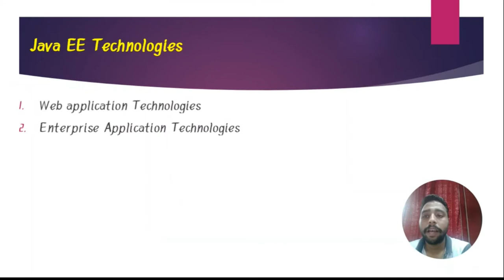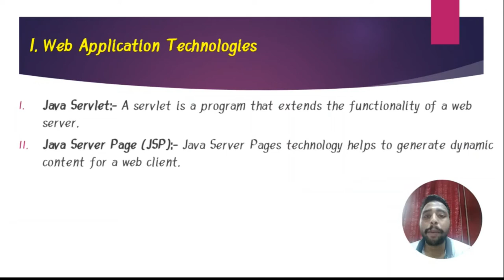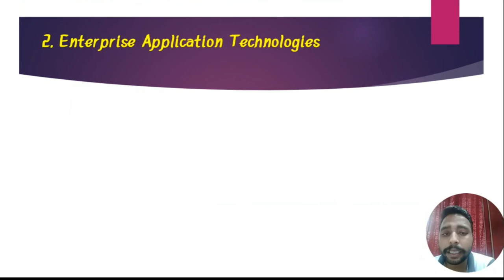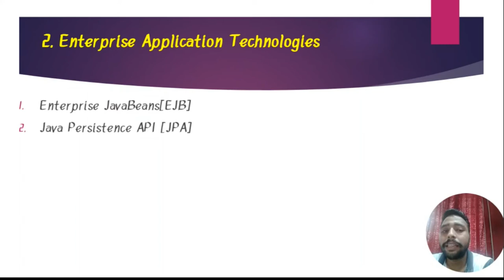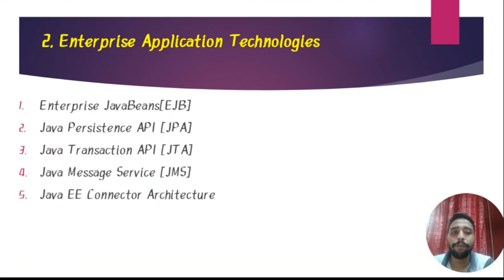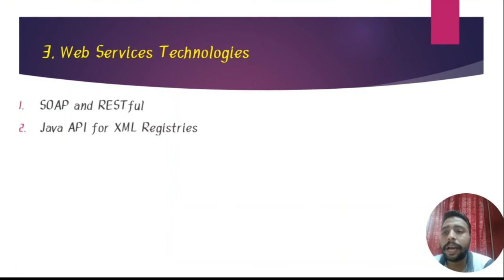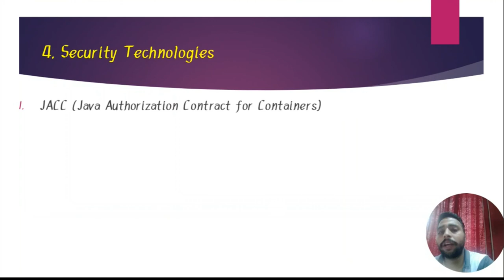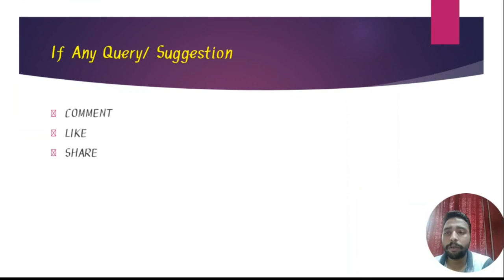Java EE Technologies in Enterprise Java Chapter 1 Lecture 5 unit 1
1. Web application Technologies
i. Java Servlet:- A servlet is a program that extends the functionality of a web server.
ii. Java Server Page ( JSP ):- Java Server Pages technology helps to generate dynamic content for a web client.
iii. Java Server Page Standard Tag Library [ JSTL ] :- JSTL encapsulates core functionality of JSP applications.
iv. JavaServer Faces [ JSF ] :- JavaServer Faces[JSF] is a user interface freamework for building web Applications.
v. Facelets:It refers to JavaServer Faces ViewDefinition Framework.

2. Enterprise Application Technologies
i. Enterprise JavaBeans[ EJB ]
ii. Java Persistence API [ JPA ]
iii. Java Transaction API [ JTA ]
iv. Java Message Service [ JMS ]
v. Java EE Connector
vi. Java

3. Web Services
i. SOAP and RESTful
ii. Java API for XML Registries

4. Security
i. JACC ( Java Authorization Contract for Containers)
ii. JASPIC (Java Authentication Service Provider Interface for Container )